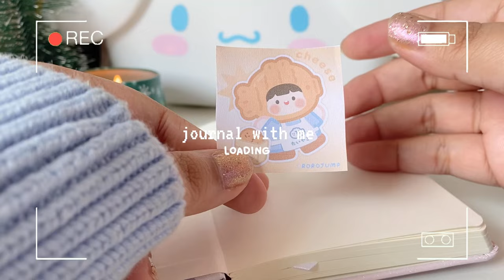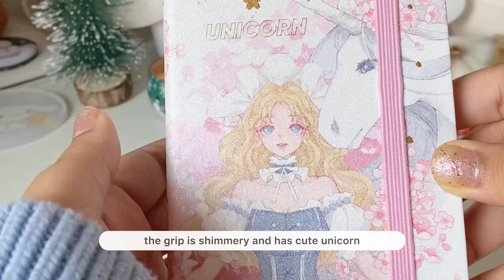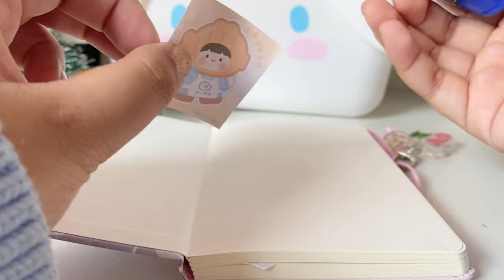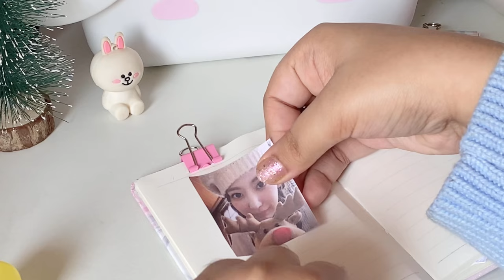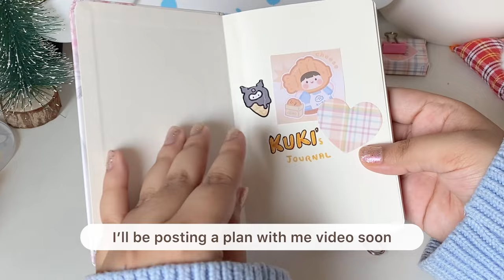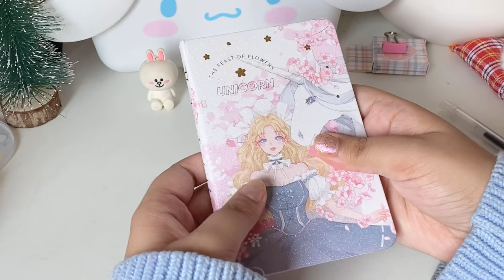starting my new journal | journal with me, journal flip through | cozy 🧸️🎐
˚₊‧ʚ♡ɞ‎‧₊˚

˚₊‧ʚ♡ɞ‎‧₊˚

Links -

˚₊‧ʚ♡ɞ‎‧₊˚

˚₊‧ʚ♡ɞ‎‧₊˚